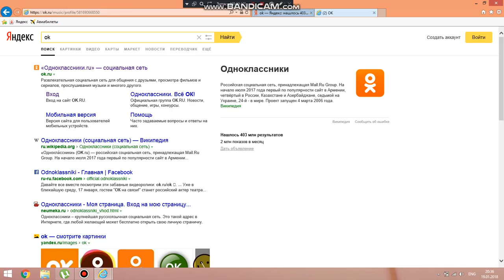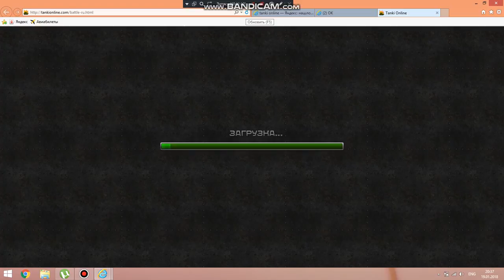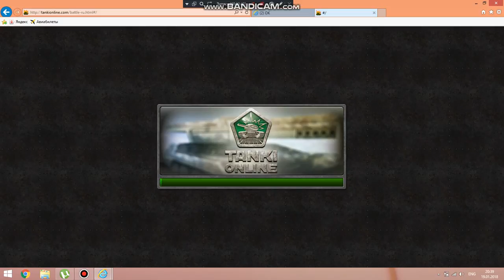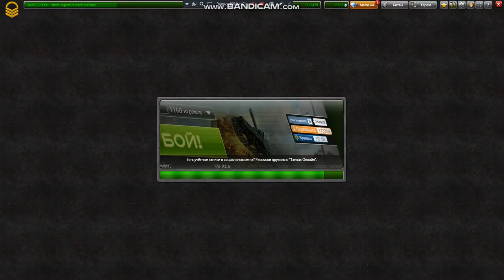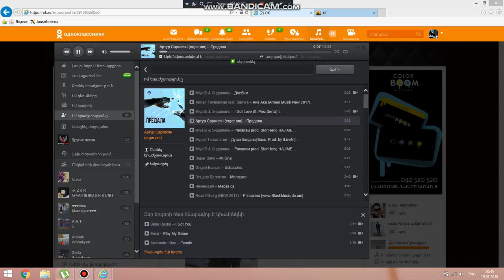tanki online master kapral go